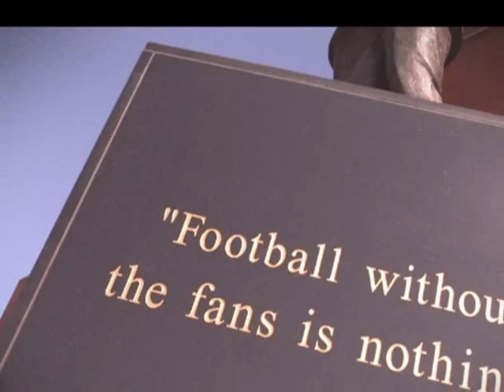CELTIC PRIDE 2011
This video is for all CELTS and especially to one called PJ who is living in the USA now lots of love from Annette Celt ghirl Byrne and remember to always keep the faith mo chara YNWA!!!